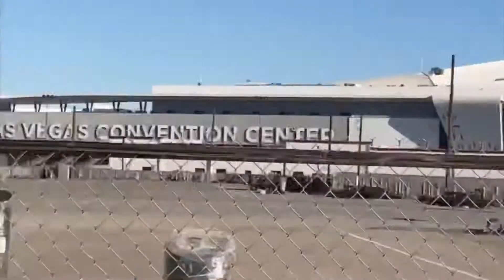Happy Hour Peppermil Las Vegas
Let’s get Vegasy the Peppermil offers a nice happy hour with great drink specials and decent food specials. A Vegas landmark sine the 1970s check it out